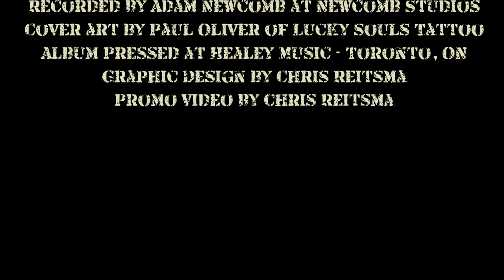The Creekwater Junkies - 2011 Sampler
12 brand new CWJ songs to sample! Also include's information on CD release dates.